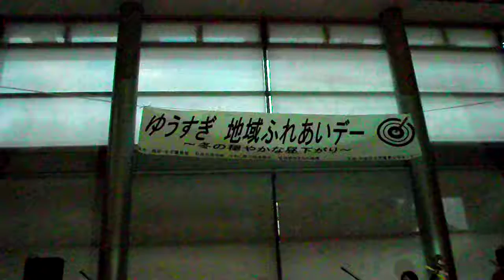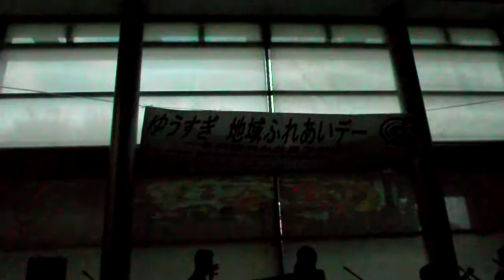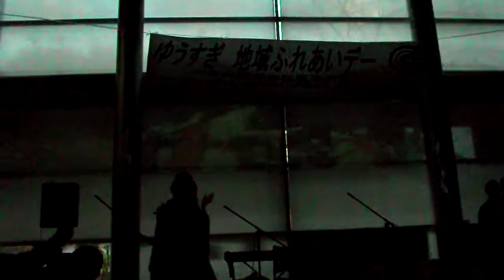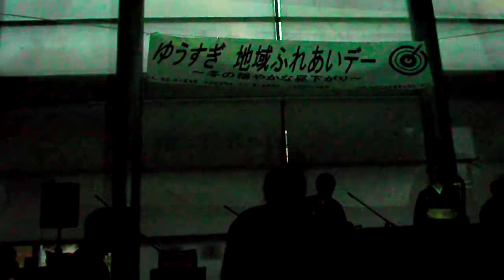ゆう杉並 地域ふれあいデー 冬のおだやかな昼下がり20181208プロジェクションマッピングDSCF6528